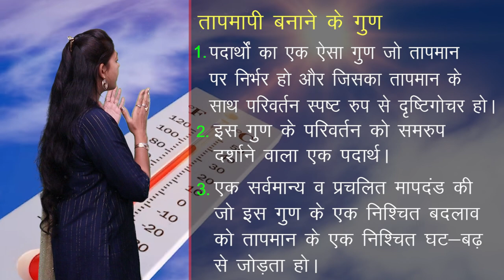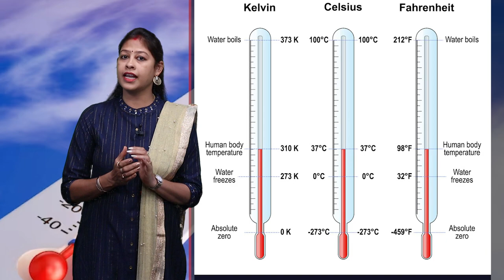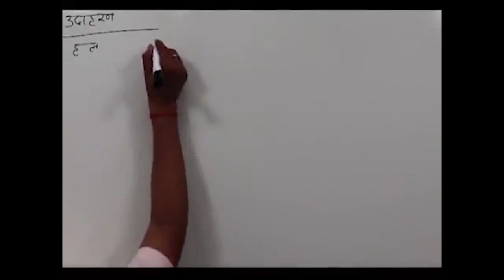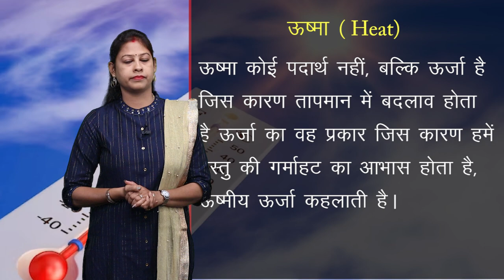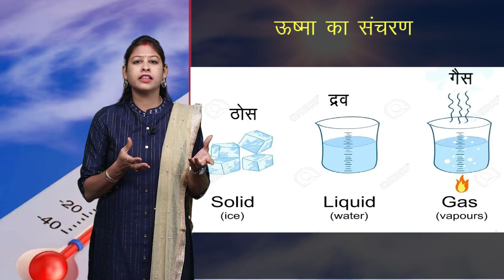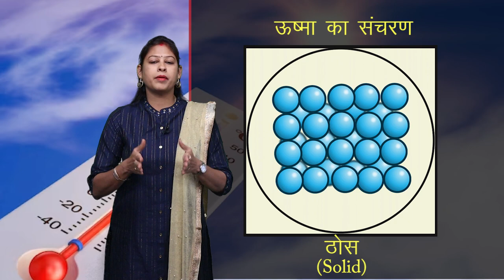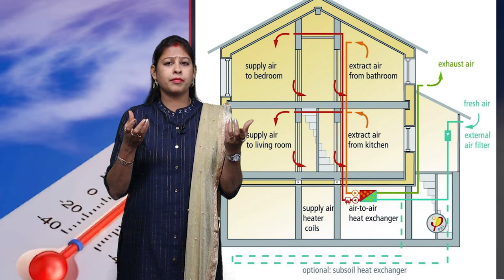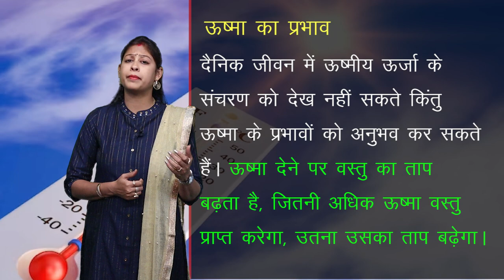CLASS 10th SCIENCE | CHAPTER 3 | HEAT AND TEMPERATURE | ऊष्मा और ताप | NEW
CLASS 10th SCIENCE | CHAPTER 3 | HEAT AND TEMPERATURE | ऊष्मा और ताप | 1